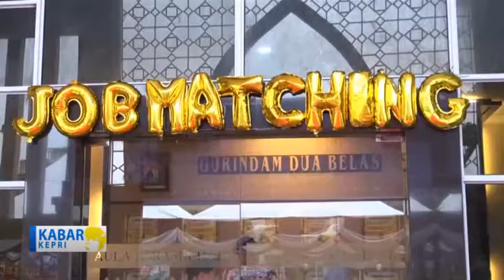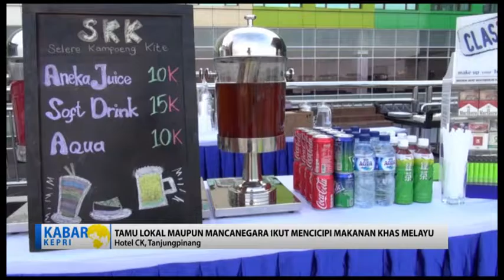News Tv Kepri Kabar Kepri 13 September 2016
00:53 Kementerian Tenaga Kerja dan Transmigrasi Gelar Job Fair 03:40 Tv Kebri Ikuti Serta Dalam Job Fair 2016 06:26 Bulan Imunisasi Anak Sekolah 09:15 Jemaah Haji Kloter 1 Kepri Kembali Pada 18 September  13:18 Penyembelihan Hewan Qurban di Masjid Tanjung Unggat 15:30 Pelatihan Karder Penggerak Partai Gerindra 17:35 Event Jajanan Kuliner Khas Melayu 20:19 Event Selere Kampoeng Kite 23:50 Sholat Idul Adha di Lapangan Engku Putri Batam 26:46 Masjid Raya Batam Menyembelih 116 Ekor Hewan Kurban 29:22 Lomba Kreasi Tong Sampah